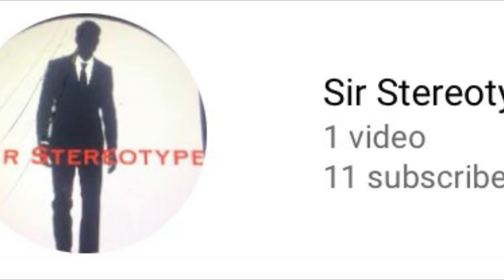The Stereotype Sirs-Head Above the Water (Official Audio)